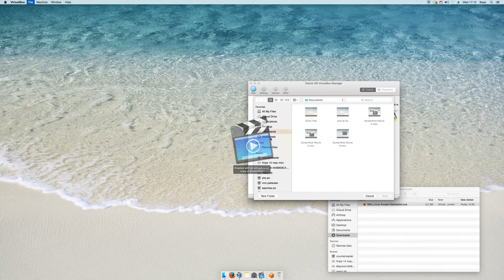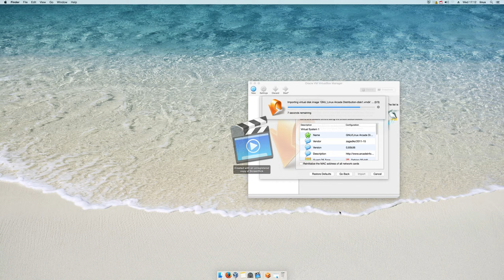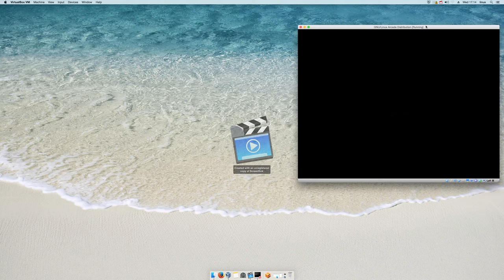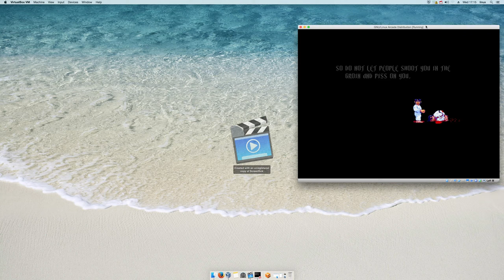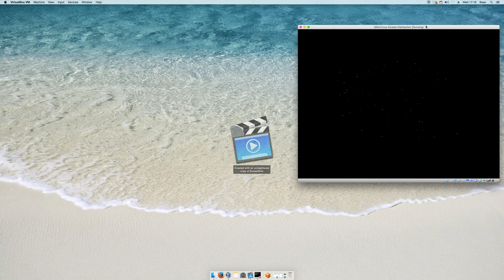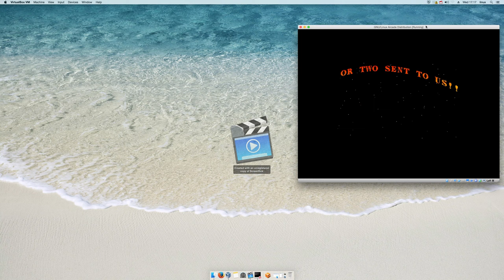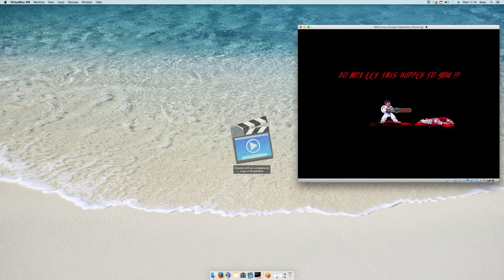A GNU/LINUX ARCADE DISTRIBUTION + Atari ST Demos Virtual Maschine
AGLAD VirtualBox VM inkl. over 2000 Atari ST demos. Just import the ova file into VirtualBox and start the maschine. Controls see manuals in the download folder.

Sorry, the link doesn't work anymore. I'll try to upload it again in the next weeks if i found the file.

The ST News International Christmas Coding Convention (STNICCC) starts today ( 18-20 december 2015).